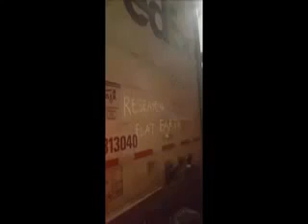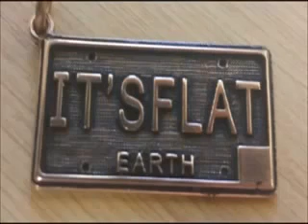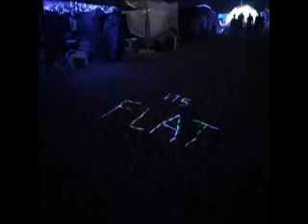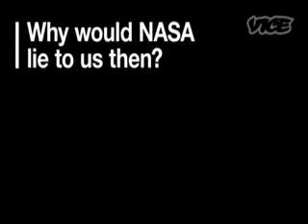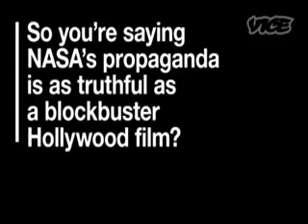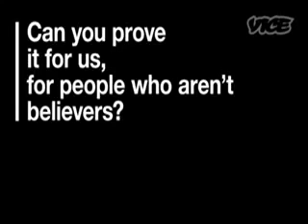TOP Flat Earth INTERVIEW With BBC, ABC And Other Skeptics. - The Best Documentary Ever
Hello! Today Xavi learns colors with soccer balls for kids. All children, toddlers and babies can learn colours for fun. Xavi reads colors of colorfull soccer balls .

「自由+」視訊節目第二集將於3/29開播、想知道神秘來賓是誰嗎? 趕快上視訊節目活動(了解詳情!